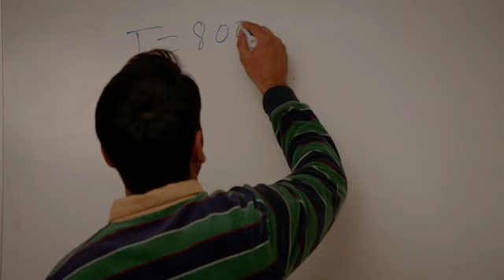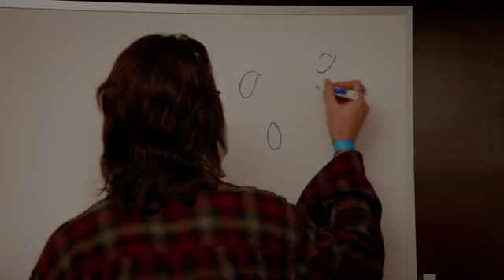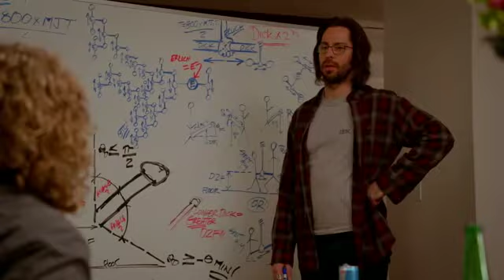Silicon Valley -- Erlich's 'Dick Theory' Scene (HD)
Silicon Valley
Season 1 - Episode 8 || Erlich's 'Dick Theory' Scene in the Season Finale of HBO's Silicon Valley

"Hypothetically, time is equal four hundred total jerks at a two dick rate."
- Dinesh (Kumail Nanjiani)

New episodes of Silicon Valley every Sunday at 10, only on HBO.